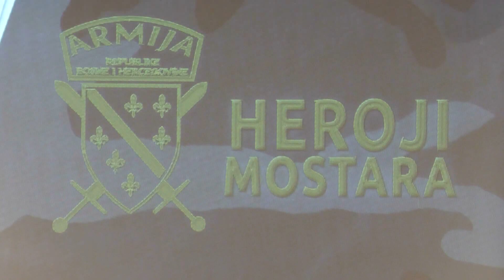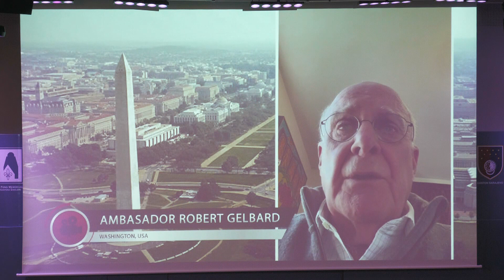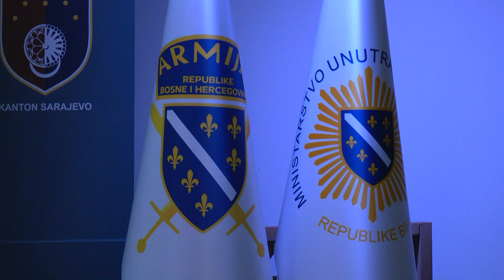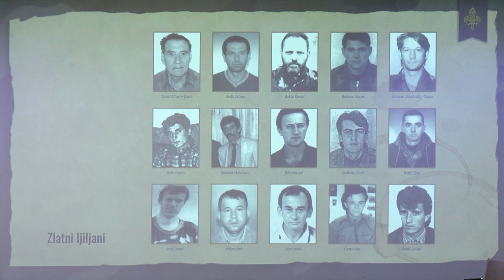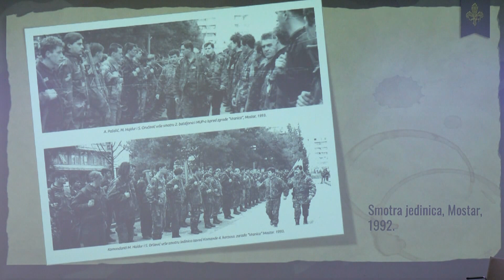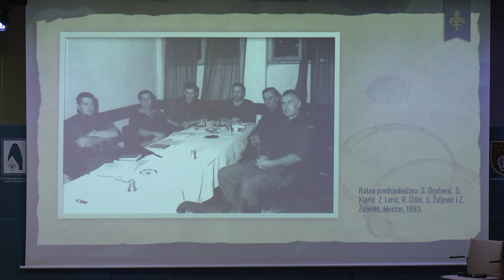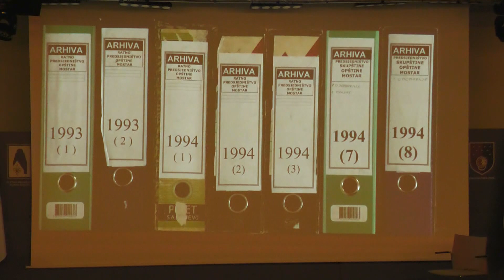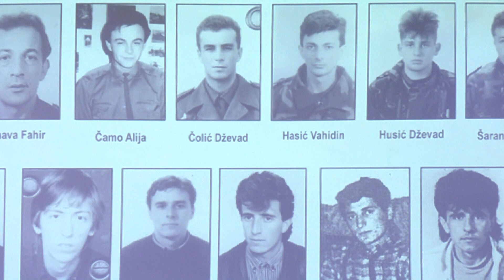Premijerno prikazan film "Pravda" i promovisana fotomonografija "Heroji Mostara"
JU Fond Memorijala Sarajevo u saradnji sa Centrom za mir i multietničku saradnju i Mostar Muzejom i Memorijalom, povodom šeste godišnjice presude Haaškog tribunala u predmetu "Prlić i ostali", organizovao je projekciju dokumentarnog filma "Pravda" u produkciji Centra za mir, te promociju fotomonografije "Heroji Mostara".

Projekcija i promocija su uz prisustvo velikog broja gostiju održani u Multimedijalnoj sali Fonda Memorijala Kantona Sarajevo na Kovačima. Među prisutnim, između ostalih, bili su predsjedavajući Predsjedništva Bosne i Hercegovine, Željko Komšić, član Predsjedništva Bosne i Hercegovine Denis Bećirović, ministar za izbjeglice i raseljena lica FBiH Nerin Dizdar čije je ministarstvo sponzor fotomonografije, potpredsjednici Federacije BiH Igor Stojanović i Refik Lendo, delegat u Domu naroda PSBiH Kemal Ademović, te ostali predstavnici državnih, federalnih i kantonalnih vlasti, reis-ul-ulema Islamske zajednice u BiH Husein ef. Kavazović, brojni generali i komandanti Armije RBiH, članovi Udruženja “Majke Srebrenice”, dobitnici ratnih priznanja, borci i brojni drugi.

Prisutnima su se osim autora projekta fotomonografije Safeta Oručevića koji je imao i ulogu moderatora, obratili i doktor Rasim Muratović - direktor Instituta za istraživanje zločina protiv čovječnosti, Ahmed Kulanić – direktor Fonda Memorijala Kantona Sarajevo i Emir Suljagić – direktor Memorijalnog centra Potočari, koji su govorili o presudi Haškoj šestorci iz 2017. i očuvanju naslijeđa Međunarodnog krivičnog suda za bivšu Jugoslaviju.

Poslana je važna poruka da će centri, udruženja, institucije i pojedinci uskoro započeti rad na organizaciji Međunarodne konferencije o negiranju genocida, negiranju zločina i ratnoj retorici. Naslijeđem iz vremena odbrane od agresije, nastojat će se, kako je poručeno, doći do prevencije i trajnog mira. Do prevencije i mira će se pokušati i naslijeđem Međunarodnog krivičnog suda za bivšu Jugoslaviju. Jasno je poručeno i kako je presudama upravo ovog suda ustanovljen karakter rata u Bosni i Hercegovini.

"Danas svjedočimo poricanju i lažima o događajima iz devedesetih godina uprkos presudama Haškog tribunala. Na televizijskim ekranima gledali smo presuđene ratne zločince koji su bez imalo stida govorili kako bi sve ponovili i ničeg se ne bi odrekli, dok ih čelnici iz političkog kruga tapšu, ohrabruju i nazivaju prijateljima kojih se ne bi odrekli. Haška presuda o genocidu se odbacuje, ignoriše ili grubo ismijava, što uzrokuje dodatnu bol žrtava. Kompletno rukovodstvo Republike Hrvatske izuzev jednog broja hrabrih, nezavisnih intelektualaca iz Zagreba, nikada nije prihvatilo presude u slučaju ‘Šestorka Herceg-Bosne i UZP", poručio je Oručević.

"Imamo načelni dogovor na Kovačima da se okupe upravo ovi centri – Sarajevo, Srebrenica i Mostar i sa saradnicima uz relevantne institucije, udruženja i pojedince počnu raditi na definisanju platforme kao odgovora na nasrtaje na istinu i budućnost naše zemlje", dodao je Oručević.

Večerašnjom aktivnošću Fond Memorijala Kantona Sarajevo nastojao je između ostalog dati doprinos da se prezentira i jasno govori o relevantnim događajima u ratu u Bosni i Hercegovini.

"S ponosom smo ušli u organizaciju događaja sa Centrom za mir, a na prijedlog gospodina Safeta Oručevića, želeći reći koliko je važan današnji datum u historiji Bosne i Hercegovine, kao i sama presuda Haškoj šestorci. Ona je jedna od dvije koje konektuju susjedne države da su involvirane u sve i zaista je značajno da imamo ovakve događaje kao pouku za budućnost, kao lekciju iz prošlosti i kao adekvatan odgovor na sve izazove", rekao je direktor Fonda Memorijala Ahmed Kulanić.

Iznimno je važno govoriti istinu o ratu u Bosni i Hercegovini, poruka je predsjedavajućeg Predsjedništva BiH Željka Komšića sa Kovača.

Putem video-linka prisutne je pozdravio ambasador Robert Gelbard iz Washingtona, specijalni izaslanik za Balkan i arhitekta hapšenja ratnih zločinaca na području bivše Jugoslavije.

Emir Suljagić je ispričao kako se 2002. detaljnije upoznao sa zločinima Herceg-Bosne u Haagu.

"Nemojte misliti da nisam znao i dotad šta se događalo, ali me uvijek iznenađivalo zašto se Jadranko Prlić slobodno šeta Sarajevom, slobodnije nego ja danas. Od tog dana mislim da događaji od 1992. do 1995. predstavljaju jedinstven rat protiv BiH i bošnjačkog naroda. Neki su uhapšeni, nekima se tek sudi, ali jedna stvar nikad nije prestala – konstrukcija o Bošnjacima kao opasnosti na tlu Evrope u kojoj učestvuju sve hrvatske institucije i konstrukcija BiH kao privremene lažne tvorevine nastale tobože okupacijom Osmanskog carstva", rekao je Suljagić.

Film "Pravda" govori o udruženom zločinačkom poduhvatu presuđenom prije šest godina, i borbi građana Mostara za pravdu i mir. U fotomonografiji “Heroji Mostara“ dokumentovana je herojska borba za odbranu Mostara uz više od hiljadu fotografija i svjedočenja predstavnika vojne, civilne i vjerske vlasti u periodu od 1992. do 1995. godine.

Zapratite kanal Mostar Memorial & Museum